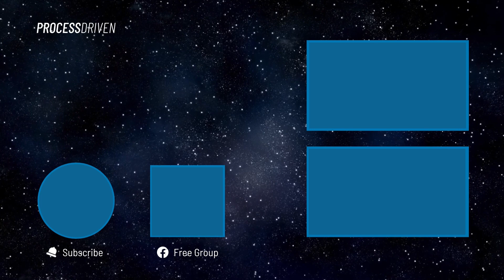3 Criteria Your SOP Management Software Needs to Meet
👉 Grab the Task Plunger to help your delegation process | You've documented your processes by creating detailed standard operating procedures - but where and how do you manage SOPs? Do you use a specific SOP management software? Will Google Docs do the trick?

In this video, we're going over 3 criteria to look for in your SOP management software, how to make sure it gives your SOP and processes the credit due, and how to make sure your new SOPs don't just end up collecting digital dust.

Using ClickUp Docs to store your SOPs? See why we switched to using Task descriptions instead

Here's what we'll cover:
00:00 - Introduction - Where to put SOPs and other documentation
00:24 - Criteria #1: Somewhere cloud-based (or stored on the internet)
00:55 - Criteria #2: In a centralized location
02:03 - Criteria #3: Somewhere easy to edit and update
04:31 - Finding a cloud-based software that fits all of the above
06:04 - Final Tip: Keep it simple!

👉 Get a FREE operations audit to measure how systemized your team is with a Systemization Snapshot™
👉 Watch my FREE training here to understand ProcessDriven framework for systemizing business